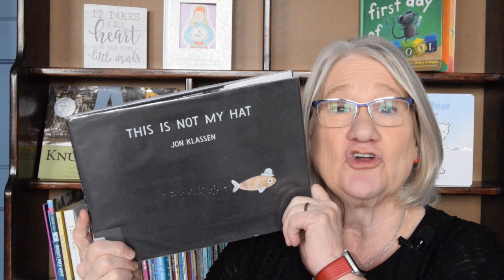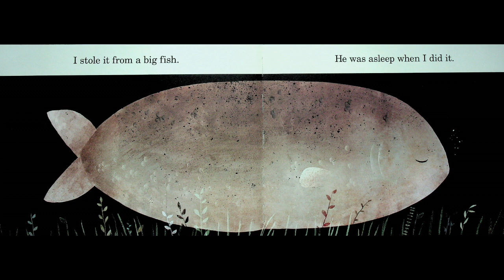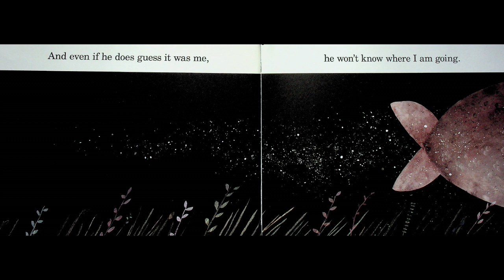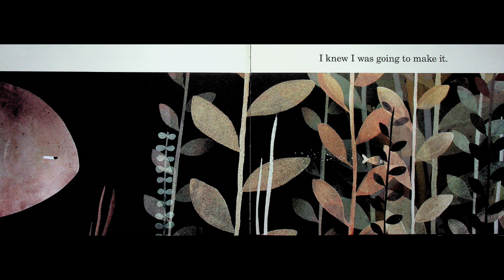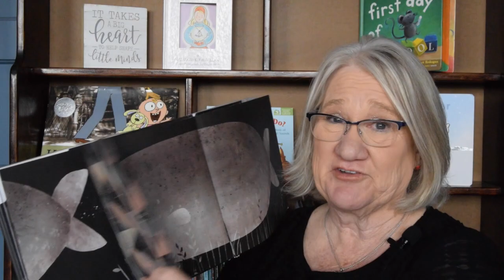Kids Books Read Aloud "THIS IS NOT MY HAT!" by Jon Klassen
It's Miss Dorothy, your storytelling friend at Goodnight Lighthouse, and tonight, we have an underwater adventure filled with mystery and charm. Join me as we explore the captivating world of "This Is Not My Hat" by the talented Jon Klassen.
In this delightful tale, we dive beneath the waves to meet a little fish with a rather peculiar sense of ownership. Our underwater friend has taken a hat, and it's quite clear from the very beginning that this hat is not his. With humor and a touch of mischief, the fish takes us on an underwater journey, explaining why he has chosen this particular hat and why he's confident he won't be caught.
Jon Klassen's storytelling is both subtle and compelling, and the narrative is beautifully complemented by the charming illustrations that unfold with each turn of the page. The underwater world comes to life through Klassen's unique visual style, capturing the imagination of young readers.
As we follow the little fish's escapade, a sense of anticipation builds, and readers of all ages will be intrigued to see how the story unfolds. "This Is Not My Hat" is more than just a story about a hat; it's a clever exploration of honesty, consequences, and the unexpected twists that can arise in the most unlikely places.
So, snuggle up, my dear listeners, and join me on Goodnight Lighthouse for a bedtime tale that will transport you to the depths of the ocean, where a little fish's secret unfolds in a delightful and unexpected way. Sweet dreams, my underwater adventurers!